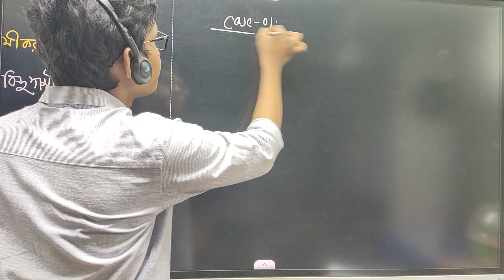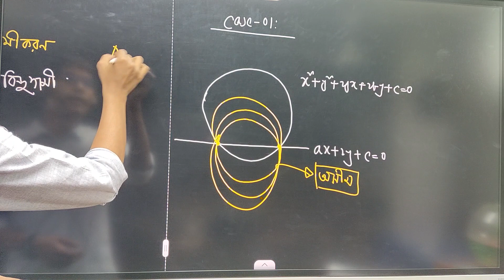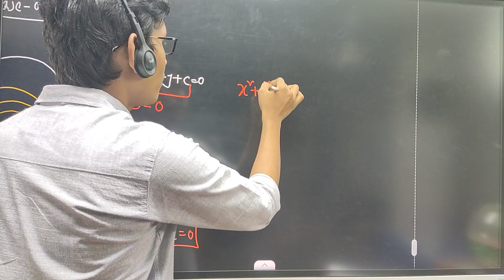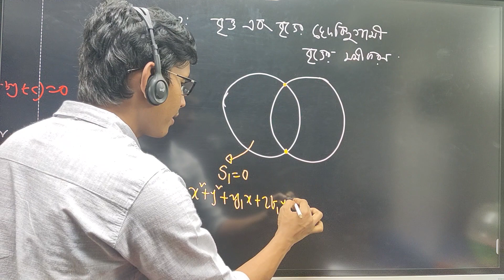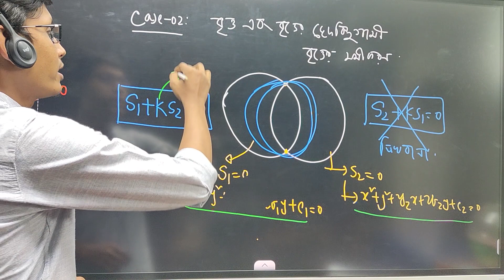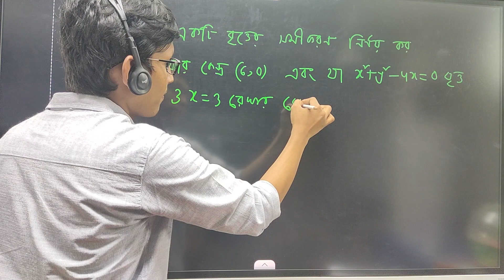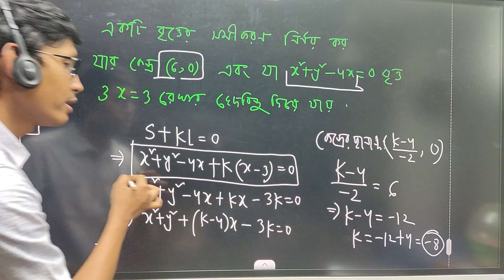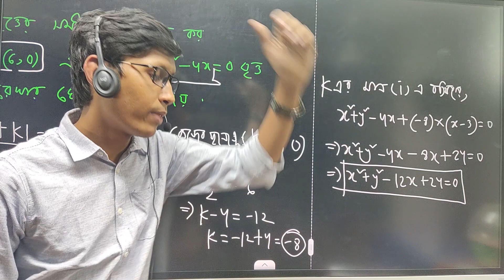Circle | Lecture-08 | ছেদবিন্দুগামী বৃত্তের সমীকরন নির্নয়